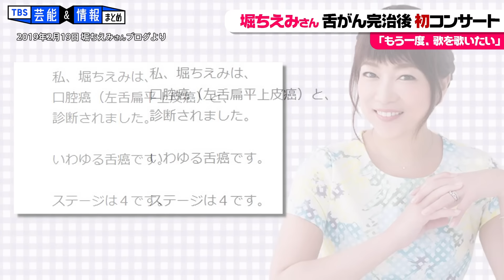‹独占›【堀ちえみ】 “もう一度、歌を歌いたい…” 舌がん完治後 初のコンサートに密着！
歌手でタレントの堀ちえみさんが4月20日、舌がん“完治”後初のコンサート『CHIEMI STYLE 2024～come to my room～』を開催しました。

TBS芸能＆情報まとめでは、コンサート前、都内のスタジオで練習する堀ちえみさんに密着。そして、完治後初の独占インタビューを行いました。
また、コンサート当日も堀さんに密着！
“もう一度、歌を歌いたい…” 願いをかなえた、ちえみさんの姿をご覧ください。